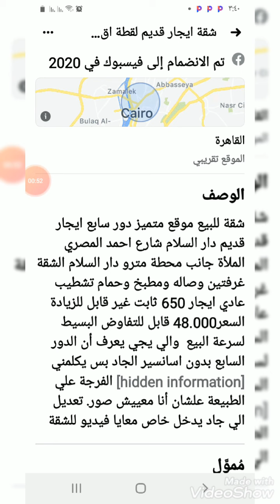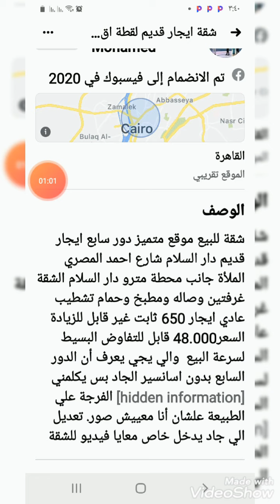شقه ايجار قديم بدار السلام ٤٨الف الايجار٦٥٠بدون زياده01208607189